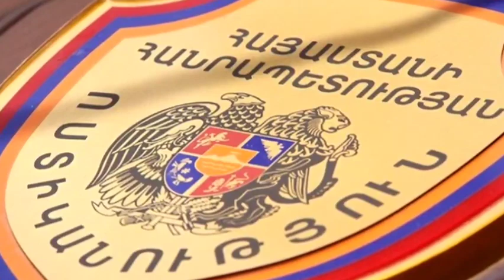Դավաճանը բռնվեց! Հենց Սրա համար էլ պարտվել ենք պատերազմը